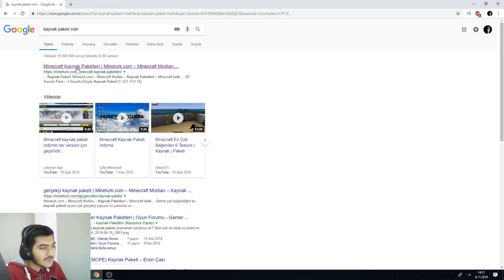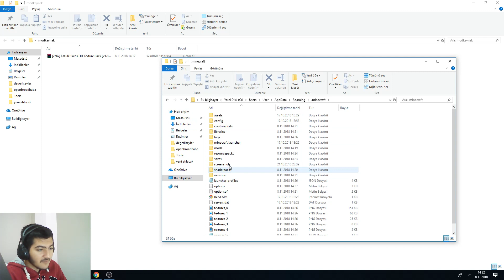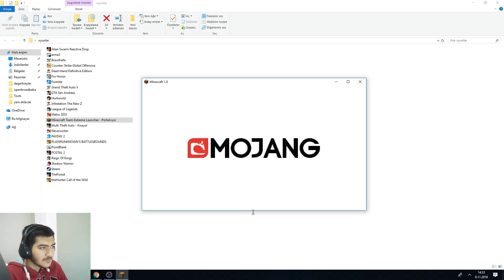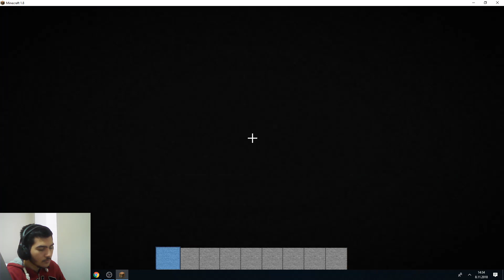Minecraft Kaynak Paketi (TEXTURE PACK) Kurulumu